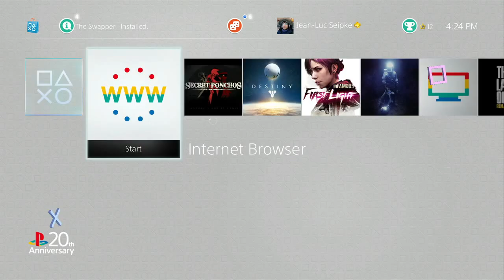Side Quest - Secret Ponchos